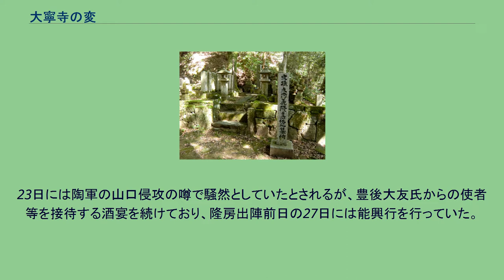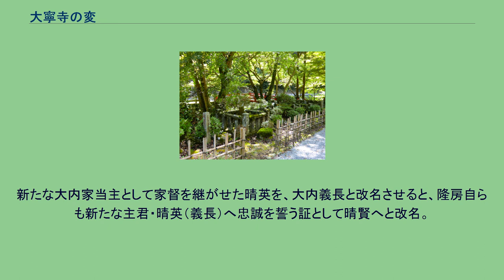大寧寺の変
大寧寺の変（たいねいじのへん）は、天文20年8月28日 - 9月1日（1551年9月28日 - 9月30日）にかけて起こった、周防山口の戦国大名・大内義隆が家臣の陶隆房（のちの晴賢）の謀反により自害させられた政変である。
この事件で西国随一の戦国大名とまで称されていた大内氏が実質的に滅亡し、西国の支配構造は大きく変化した。
天文10年（1541年）、大内氏の傘下の毛利氏を攻めた尼子氏は敗れた（吉田郡山城の戦い）。
これを契機に周防の戦国大名である大内義隆が大内家臣団でも武功派である陶隆房らの主導のもと、天文11年（1542年）に大軍を率いて尼子氏の本国・出雲国への遠征に臨んだが、月山富田城に籠もって徹底抗戦する尼子晴久を攻めあぐねていた（第一次月山富田城の戦い）。
ついには越年した天文12年（1543年）2月に大内軍は総崩れとなり、大将・義隆は周防に敗走、甥で養子の大内晴持に至っては敗走途中の揖屋浦で冷泉隆豊の遣わした小舟に乗って本船に移ろうとした瞬間に､小舟が覆って溺死するなど、大内方は散々な結果を迎えた。
これにより、勢力の回復を図ろうとして活発化する尼子氏に対して安芸・石見・備後などでは大内諸将や毛利元就らが対抗して出陣するなど、慌ただしくなっていた（布野崩れ、神辺合戦など）。
一方の義隆は、出雲遠征を主導した陶隆房ら武功派を国政の中枢から遠ざけた。
出雲での大敗が極端なまでの厭戦気運を助長したばかりでなく、政務は相良武任らの文治派の側近を重用し､義隆は政務から遠ざかり、学芸・茶会などに没頭、公家のような生活を送るようになり、国内治政さえ顧みなくなった。
さらには多額の出費を賄うために年貢の増徴も行われ、土豪や領民も増税に苦しむようになった。
このため、大内家の主導権を巡って武功派の陶隆房・内藤興盛ら（ひいては、武任の偏重に反発する大内家の評定衆全体）が、文治派の相良武任を敵対視するようになった。
天文14年（1545年）5月になると険悪関係は深刻度を増し、武任は剃髪をして義隆の側を去り､肥後の本家を頼って下向した。
隆房らの巻き返しを受けての武任ら文治派の失脚の影響と言われる。
しかし、天文17年（1548年）には義隆の要請を受け大内家に再出仕した。
この頃、豊前守護代である重臣の杉重矩が不穏な動きをする隆房について義隆に進言したが、聞き入れられなかったとされる（相良武任申状）。
天文18年（1549年）2〜5月に、大内氏と毛利氏の同盟を強化するための義隆の計らいで、元就が息子たちを連れて山口を訪れて義隆に謁見する。
しかし、毛利に近づくための陶の招きとも言われており（相良武任申状）、隆房の嫡男・陶長房を通じて密書のやりとりがあったとも言われる。
また、この長期の滞在の間に隆房と吉川元春は義兄弟の契りを結んだ。
天文19年（1550年）になると、武任と隆房との対立が決定的となり、武任暗殺まで謀られるに至るが、事前に察知した武任は義隆に密告して難を逃れた。
しかし、隆房が謀反を起こすという伝聞が流れるまでになり、義隆の側近である冷泉隆豊が義隆に隆房の誅殺を進言するほどだった。
武任は美貌で評判だった自分の娘を隆房の子・長房に嫁がせることで和睦を図ろうとしたが、隆房が家柄の違いを理由に縁談を拒否したことから融和案は決裂した。
8月24日付けで隆房は、毛利元就・隆元宛と吉川元春宛に2通の密書を書き送り、「杉や内藤と相談し、義隆を廃し、義尊に跡目を継がせたい」として協力を求めているのが、隆房が謀反を示す最初の史料とされる（吉川家文書）。
また、元就を通じて隆房の意向は、天野隆綱など他の安芸国人にも伝えられており、隆房への協力の見返りに所領を与えることが約束されていた（天野毛利家文書）。
9月15日に仁壁神社・今八幡宮で行われた例祭での参詣を義隆は急遽欠席し、右田隆次を代参させた。
これは「隆房が、義隆・武任を幽閉する」という噂で、義隆側が警戒したものと考えられている。
翌16日に義隆は隆房を呼び出して詰問するが、隆房は無実を主張した。
他方、武任は同日（16日）に再び大内家から出奔し、石見の吉見正頼の元に逃げていた。
11月下旬より隆房は、病気と称して居城若山城（周南市）に籠もり、年が明けた2月の修二月会大頭役の勤めも果たさなかった（隆房が同役を勤めることは前年から決まっていた）。
この時、義隆も隆房らの謀反を恐れて自ら甲冑を着けて居館に立て籠もり、...